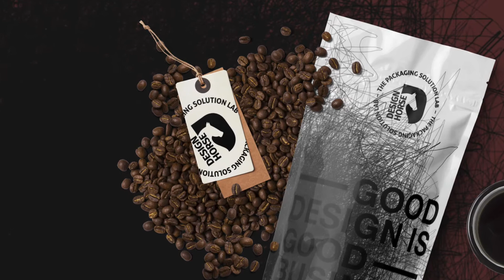Good packaging Design is Good Business 024/101, Design Horse, the packaging solution lab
Our mantra is 'Good (packaging) Design is Good Business'.

We in 'Design Horse' initiated a series of LinkedIn articles/posts on Good (packaging) design is Good business.

We aim to interview, research, understand, and curate the new findings.

It's our passion!

To discover new knowledge, document it and publish it on Social Media, Thanks for encouraging.
DESIGN HORSE
The Packaging Solution Lab
OUR WHY: Design Horse believe 'Good (packaging) Design is Good Business.' Hence, we meticulously craft 'Packaging Solution' to our clients to create desired business impacts.
OUR HOW: Design Horse approach to solutions by using its proprietary tool 'S+M+A.' This helps provide a well-researched, extensively explored, and meticulously crafted packaging solutions, which will serve to achieve the desired business impact.
Brief description of the S+M+A tool:
'S' stands for Science of understanding; we start a project with a clear understanding of the 3Cs (consumers, category, and competition). Furthermore, understanding Culture (semiotics), Neuroscience (eye-tracking tool used in determining the information hierarchy and attention-grabbing intensity), and understanding the Human-Behaviour (Buyer behaviour, rational versus emotional quotient)

'M' stands for Mathematical precision, wherein we consider the precise choices of materials, printing approaches, and eco-friendly initiatives.

'A' stands for Art-aesthetic, which helps create desirability for product-perception among prospective consumers.

OUR WHAT: Design Horse provides clients the packaging solutions, which helps build brands and ensure the desired business impact. Last three years, Design Horse is rigorously working with Unilever, Colgate, Loreal, and Nestle, to name a few.